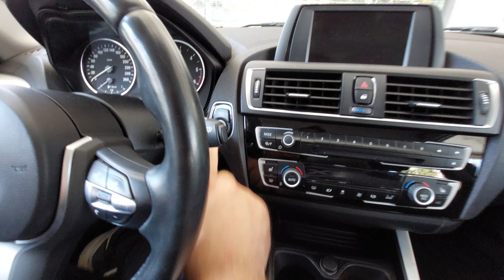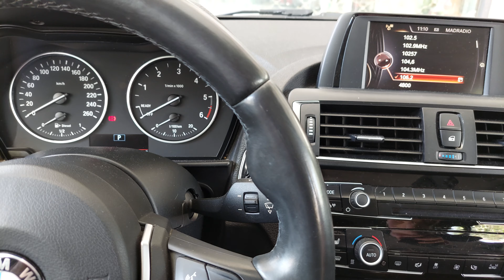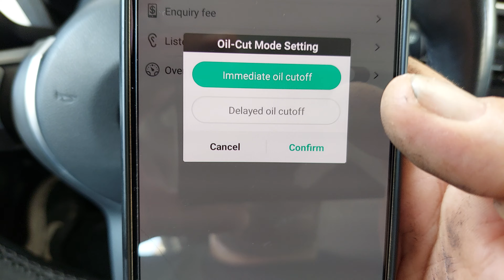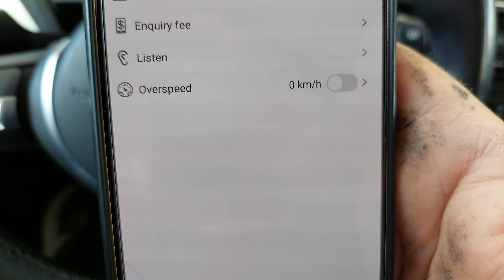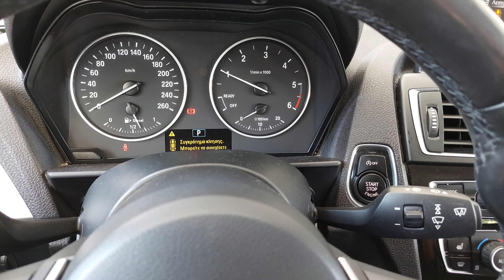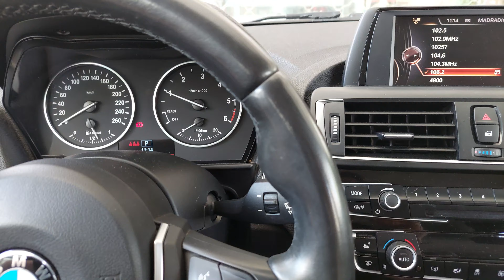Bmw Σειρά 1 2016 σύστημα συναγερμού Gps Targetg track. Απενεργοποιηση κινητήρα με Sms-εφαρμογης